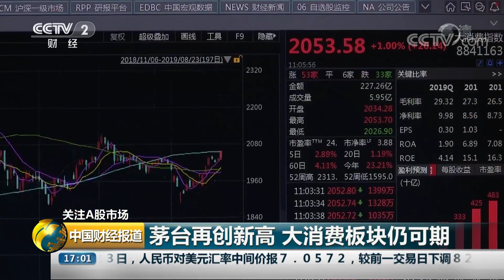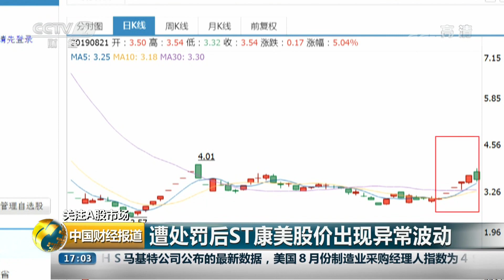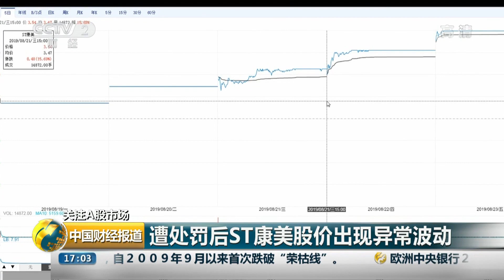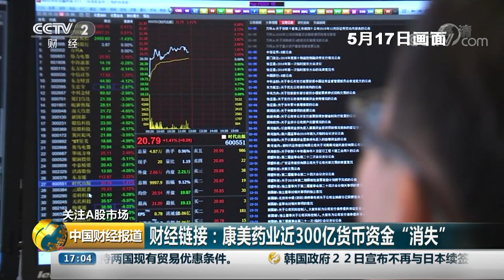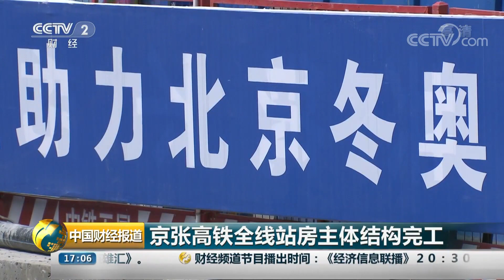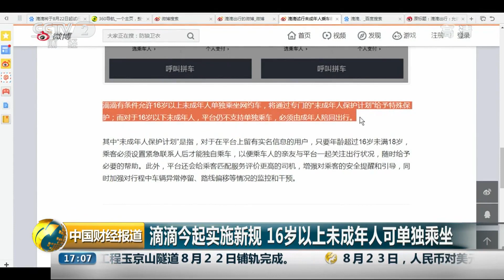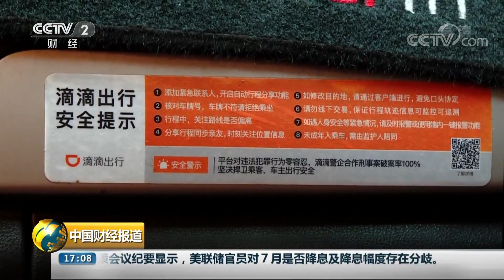《中国财经报道》关注A股市场 茅台再创新高 大消费板块仍可期 20190823 17:00 | CCTV财经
本期节目主要内容：关注A股市场，茅台再创新高，大消费板块仍可期；关注A股市场，遭处罚后ST康美股价出现异常波动；关注A股市场，财经链接：康美药业近300亿货币资金“消失”；京张高铁全线站房主体结构完工。